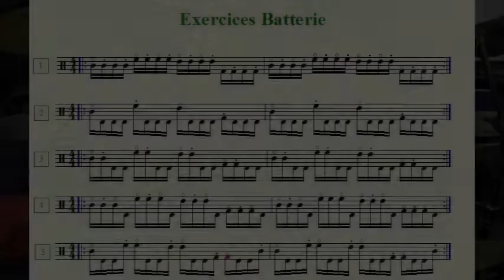Exercices Batterie D1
J'ai retrouvé cette petite vidéo d'exercices batterie envoyée aux élèves durant le confinement. Si ça peut servir à d'autres... Amusez-vous bien !!!😉🙂